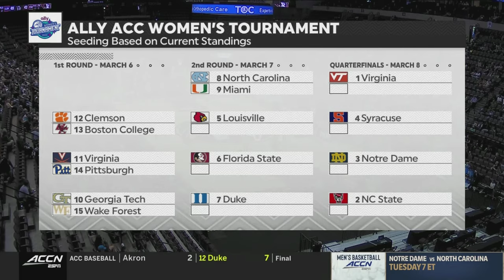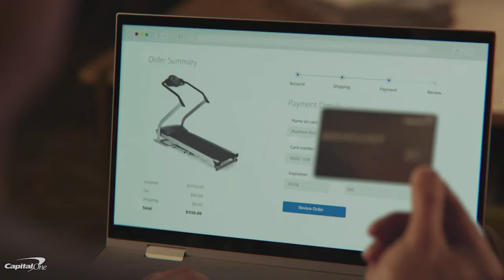Clemson vs. Florida State Full Game Replay | 2023-24 ACC Women's Basketball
The Tigers called a timeout when they had none left, resulting in technical free throws for the Seminoles with one second left, resulting in an 82-79 FSU overtime victory. Florida State scored the final eight points of regulation to force overtime before pulling out the win in the extra period. Sara Bejedi scored a team-high 19 points for the Seminoles. Makayla Timpson had 18 points, four rebounds, and three blocks. Ta'Niya Latson finished the game with 17 points, five assists, two rebounds, and two steals. For Clemson, Dayshannette Harris had 22 points, seven rebounds, and four assists. Ruby Whitehorn had a double-double with 18 points and 14 rebounds.